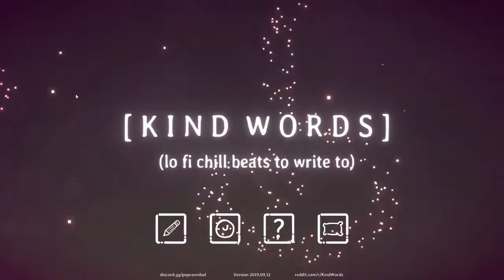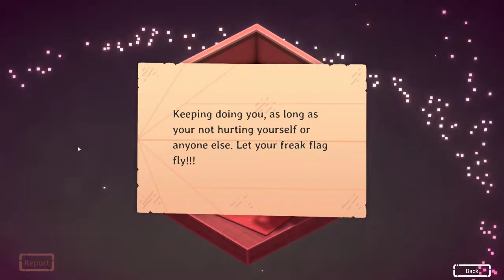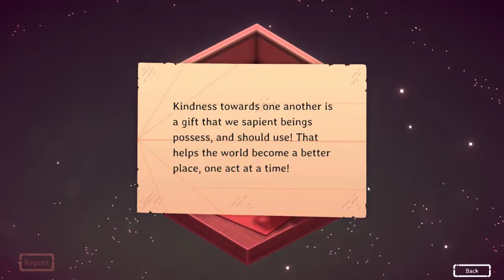A look at Kind Words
Went with youtube instead of twitch for this one since I knew it'd need a lot of cuts. I take forever to write stuff. Seriously, uncut it was almost an hour and a half.

Thanks to the dev for the key as well, it's the first one I've ever been sent so hopefully they're okay with how it turned out.